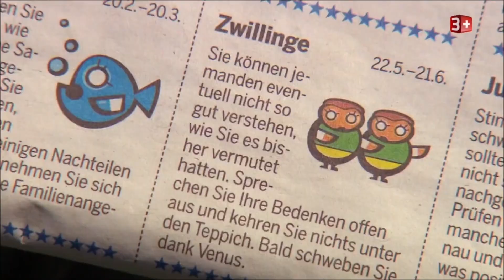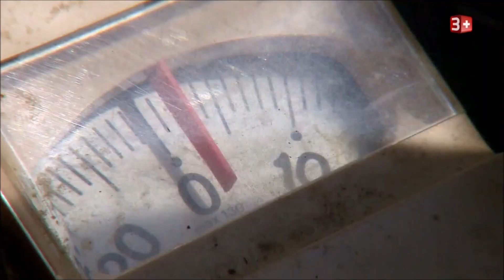Hansueli vol. 8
Bauer, ledig, sucht - Staffel 8

Hansueli und Maria